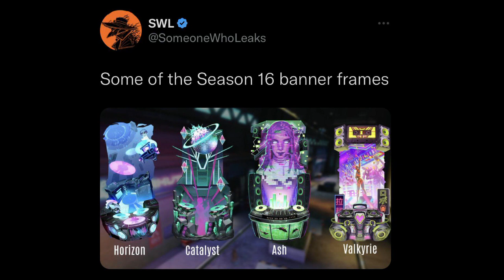Season 16 Leaks and Beach Party Event!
A whole enchilada of season 16 stuff just leaked